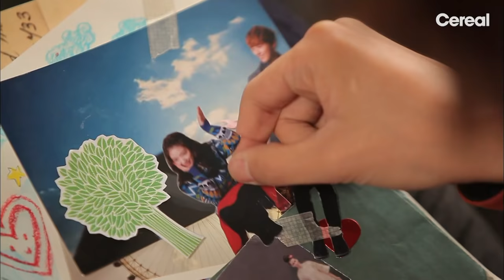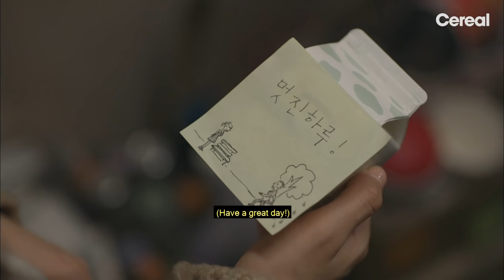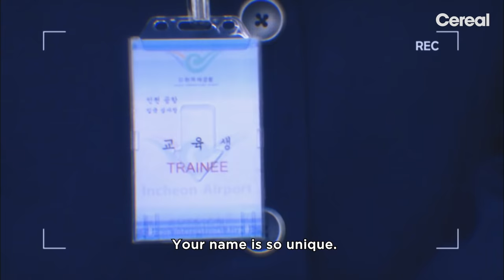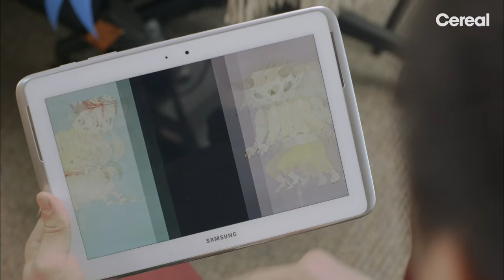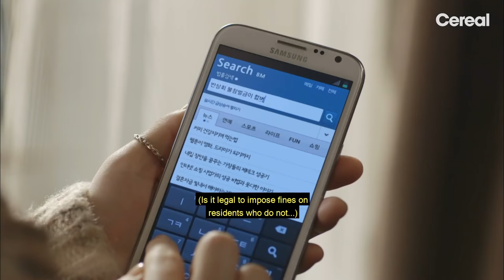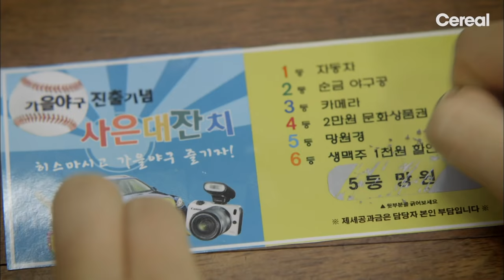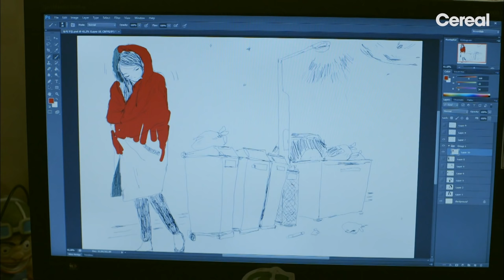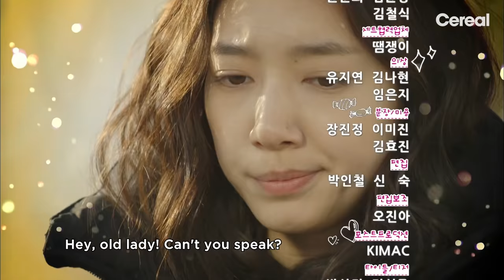[ENG SUB|FULL] Flower Boys Next Door | EP.01 | Park Shin-hye💗Yoon Si-yoon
Flower Boys Next Door 🌸🏠🌼
A modern-day Rapunzel's boring, routine life is shaken up by the flower boys next door.

💚  Free Full Episodes on Freevee